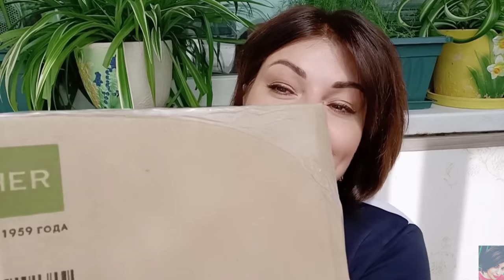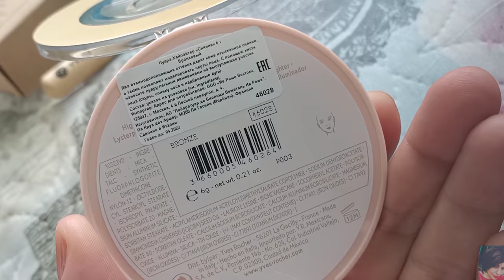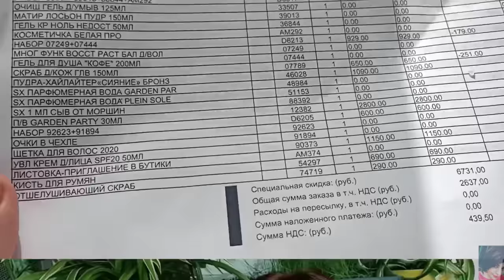💚 YVES ROCHER КРУТОЙ ЗАКАЗ! КУЧА ПОДАРКОВ! НОВИНКИ ИВ РОШЕ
ВСЕМ ПРИВЕТ!!!
В этом видео покажу вам свой заказ в компании Ив Роше, несмываемый бальзам для волос, солнцезащитные очки, кисть в подарок, серия Sebo VEGETAL, уход за жирной и комбинированной кожей, ароматы и парфюмерия Yves Rocher, пудра-хайлайтер и многое другое!!!